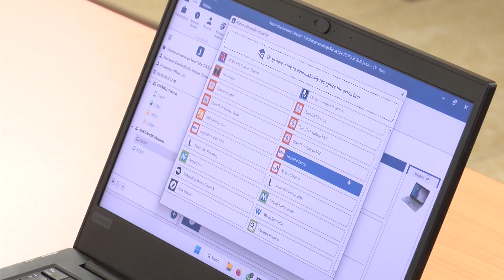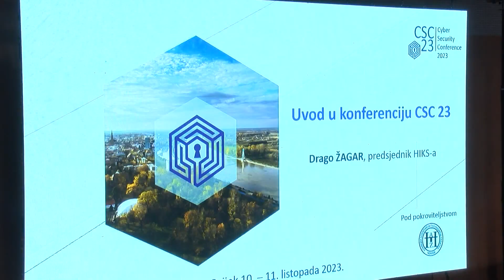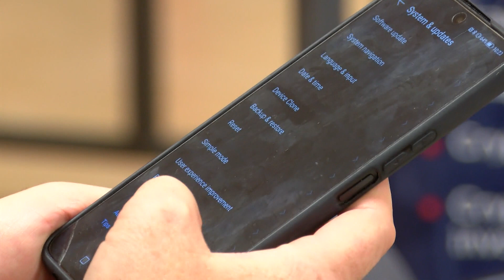Stalni rast internet prijevara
Gotovo svaki dan u medijima pojavljuju se novi slučajevi računalnih prevara na koje Hrvati redovito nasjedaju. Razlog je to zbog kojeg je i pokrenuta međunarodna konferencija o kibernetičkoj sigurnosti, a njezino sedmo izdanje u Osijeku okupilo je velik broj stručnjaka koji će u dva dana trajanja programa progovarati o ovoj važnoj temi. Organizacijom ovakvih događaja nastoji se redovito upozoravati javnost na sve češće kibernetičke prevare. Hrvatski institut za kibernetičku sigurnost od nedavno je postao i dio svjetske organizacije zadužene za računalnu sigurnost što je također veliki korak u povećanju sigurnosti. Članstvom u ovu organizaciju Hrvatska besplatno dobiva znatno modernije računalne alate koji bitno doprinose kibernetičkoj sigurnosti.